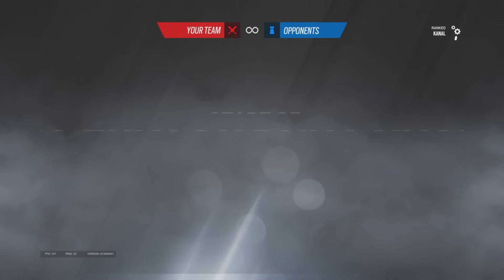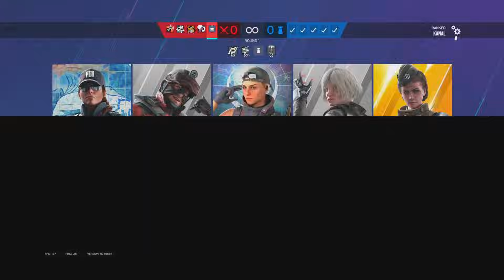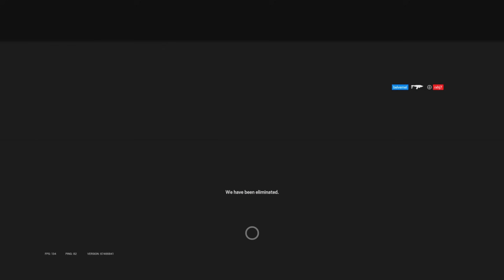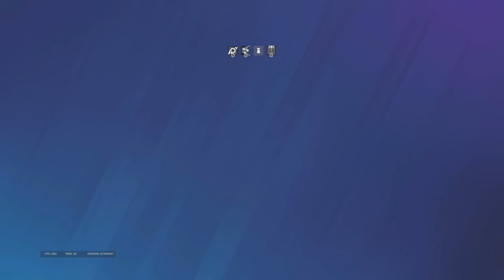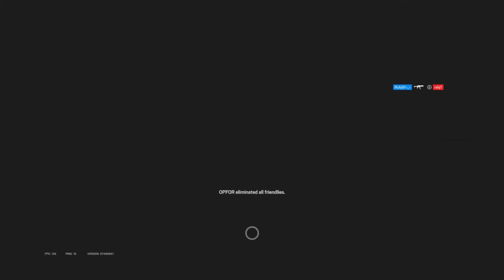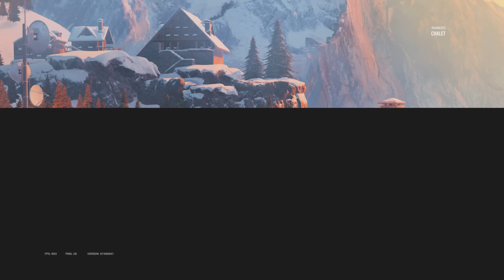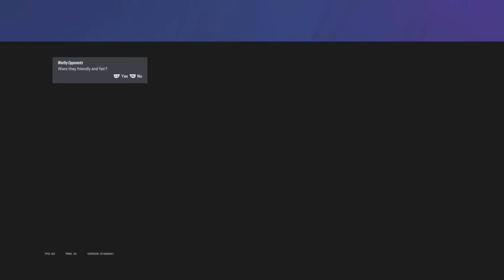HOW A CHAMPION SOLO QUEUES [15-1 & 19-4]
Selling/Boosting R6 Accounts
Thousands of accounts sold and hundreds of accounts boosted.
Easily one of the most trusted, known and reputable sellers out there.

DM ⬇️

Socials:

Discord: lPrjme (L not i)

Sensitivity:
V65
H75
FOV 84
Controller Rotation: Classic
ADS:
1x 25
1.5x 30
2x 32
2.5x 30
3.0x 36
4.0x 30
5.0x 34
12x 40
Opacity: 100
Optic Colour: Black
Crouch L1
Brightness:60
HUD: 84
Menu Display: 84
Deadzone5

Rainbow six sieqe qod , R6 qod, R6 ps4 Rainbow

4, Rainbow six siege xim 4, rainbow six siege xbox
4, Rainbow six siege xim 4, rainbow six siege xbox